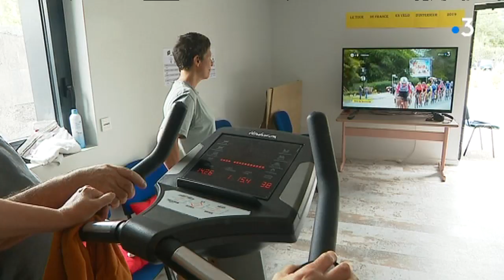Tour de France 2019 en vélo d'intérieur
Un Tour de France en vélo d’intérieur. L’idée, pas banale, a été lancée par la Maison des réseaux de santé de Savoie qui développe notamment l’activité physique adaptée pour les malades chroniques ou atteints de maladies graves. Une dizaine de personnes a pris le départ du tour 2019.

Intervenants : Florence Odin Educatrice en activité physique adaptée ; Gérard Chauvin ; Yannick Revillard
Equipe : Daniel Despin, Dominique Semet, Jean-Jacques Picca

Retrouvez-nous sur :
Notre site web